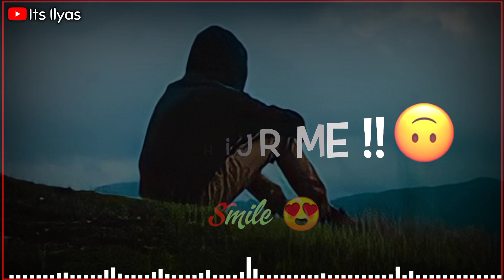30 💔🥀Very Sad Song status 😥 Broken Heart 💔 WhatsApp Status Video 😥 Breakup Song Hindi 💔😭 C